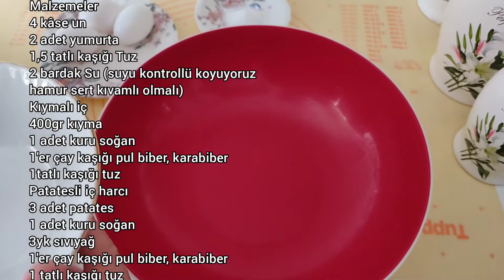UN,SU,YUMURTA Varsa Herkes Yapabilir Mantı Yapmak Bu Kadar Kolay İKİ AYRI MANTI TARİFİ#hingeltarifi#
HİNGEL ,
KIYMALI MANTI
TEK HAMURLA İKİ AYRI MANTI

ТУРЕЦКАЯ КУХНЯ - МАНТИ
TURKISH CUISINE - MANTI
المطبخ التركي - مانتي
TÜRKISCHE KÜCHE - MANTI